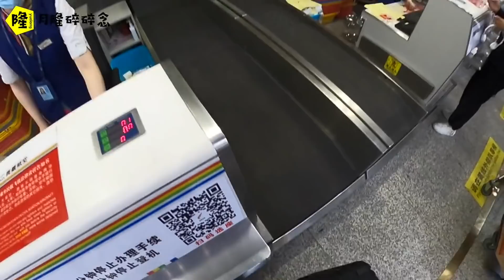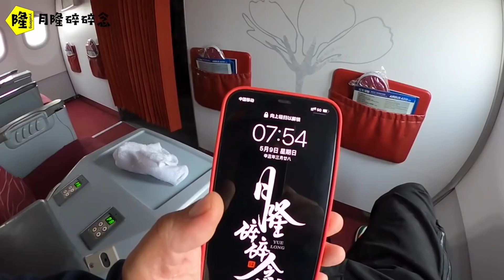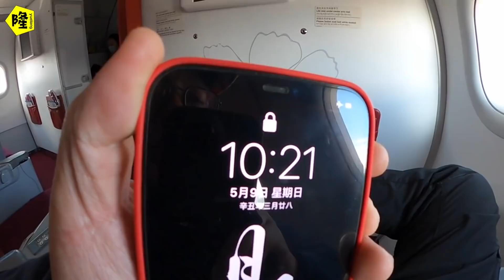房车自驾游，凌晨5点起床返回西藏，机场停了近一周的房车要多少钱？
这是我的朋友允兮的视频账号，她是一位全职妈妈，带着宝宝开房车环游中国